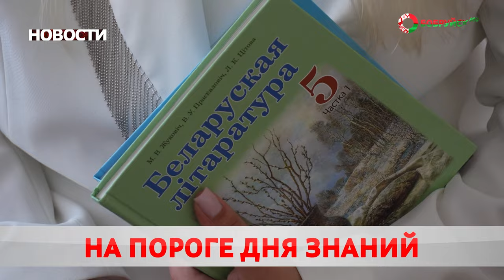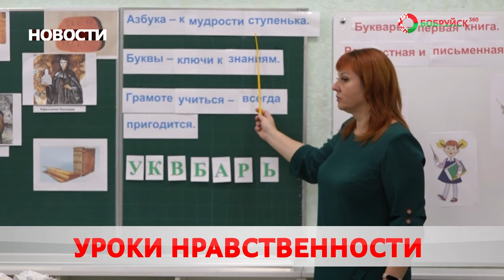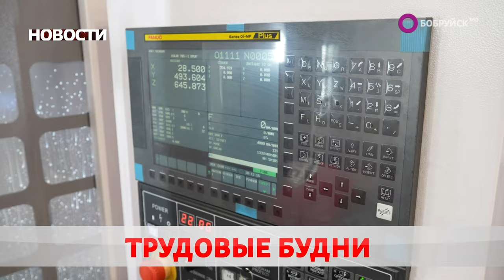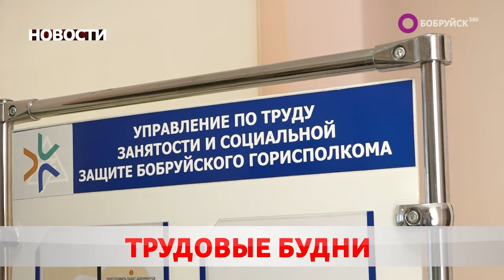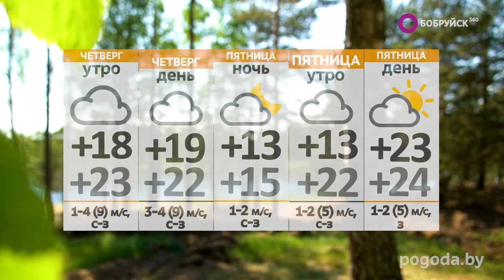НОВОСТИ: В городе более трех тысяч вакансий, мероприятия «Подросток», набор в центр «Росквит»